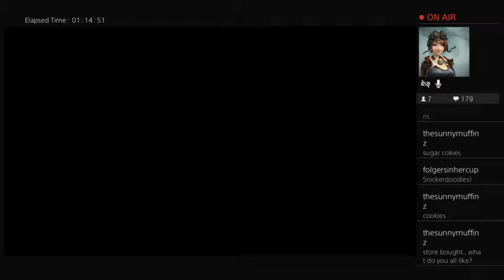Me, You, & New Monarchy too QueenMoriHasATheory (Part 6)